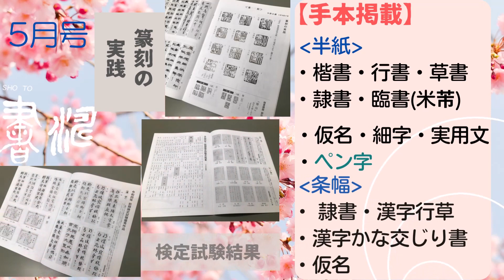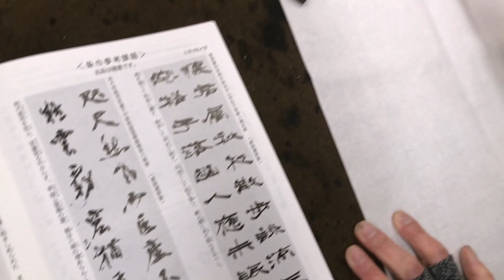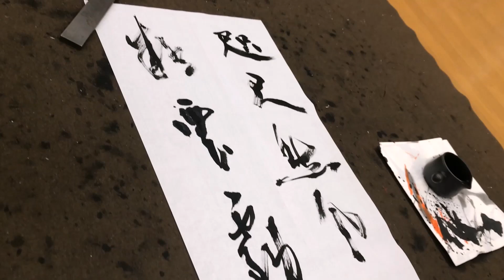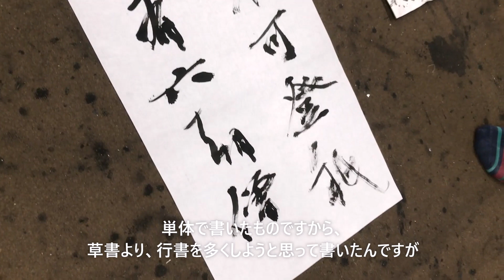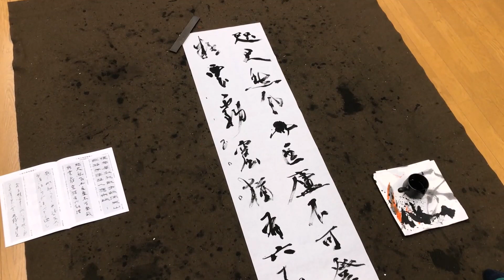【書道 条幅作品】～筆と書き方の関係～＊‹書濤2022 5月号 解説⑤条幅 漢字 行草›行書 半切 半折 書道作品制作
字の書き方やリズムは、使用する筆によって変わってきます。筆によって柔らかさや墨含みが違うので、滲み具合などを確かめながら、調整しながら書く力も大切です。
今月は、そのへんの解説詳しく説明していますので、参考にしてみてください！
（この課題の締め切りは 5月18日です。）

細やかな添削で自宅学習をサポートいたします！

【この動画での使用用具】
◆筆＊【爽健】
(↓Yahoo!ショッピング 商品ページ↓)